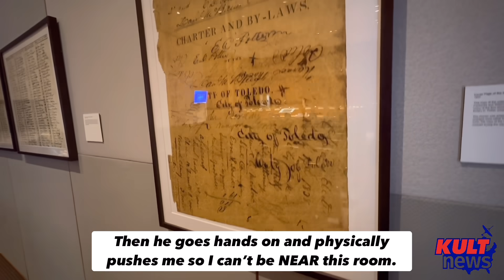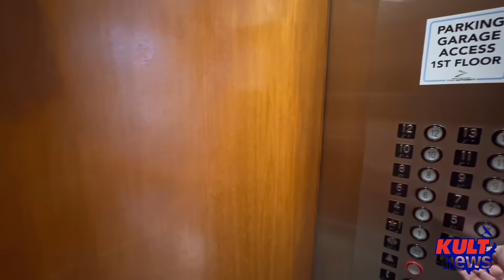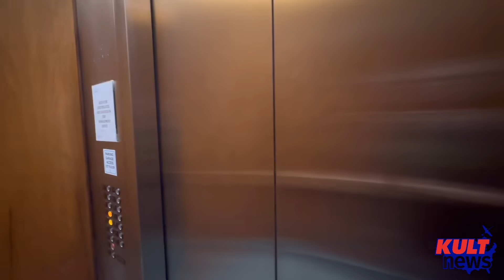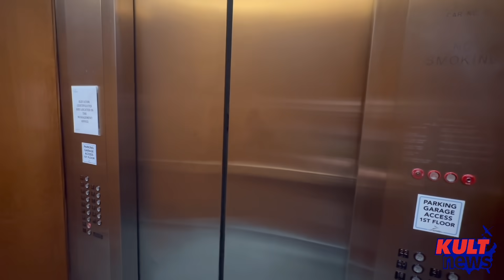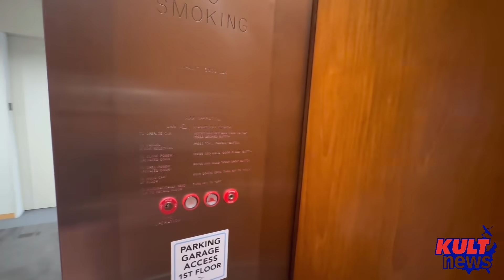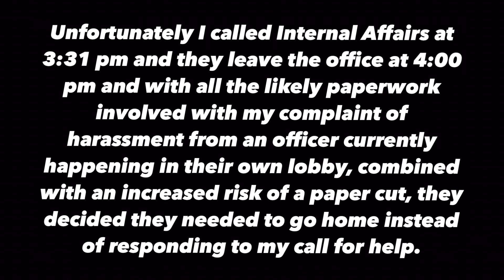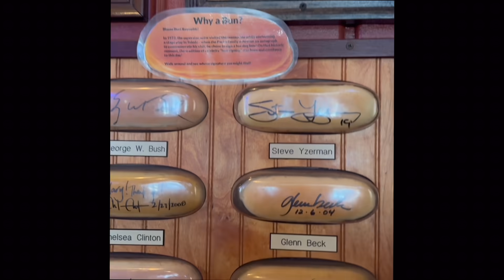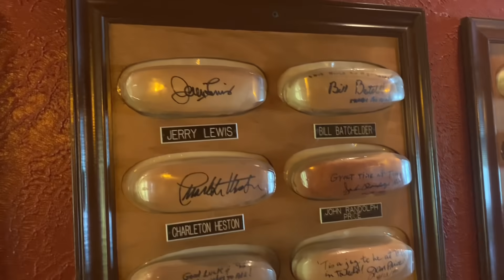VIOLENT COP GOES HANDS ON w/ REPORTER - PART 2/2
KULT News visited Toledo, OH, on Aug. 24, 2023 and found a rogue cop who has a penchant for going hands on with law abiding citizens.

This is PART 2 of a two part audit. Here’s a link to PART 1:

The facilities manager of the Michael V. DiSalle Government Center, Shala Logan, seemed to have no clue which parts of the building were off-limits to visitors as her list of forbidden areas continued to grow as the day wore on. We quickly shook our lap dog Shala by simply taking a few flights of stairs, something Ms. Logan was adverse to doing.

Officer Byron Daniels is, in our opinion, a violent officer who doesn’t hesitate to go hands on and abuse his authority. Don’t take our word on it, Google “Officer Byron Daniels Toledo Police” and check him out yourself.

His lackey junior officer, Officer White, seemed like the type that would follow his beloved (and violent) senior officer off a cliff if he walked off one. We hope Officer White remembers that Derek Chauvin didn’t go to prison alone and behaves differently the next time he’s with a violent cop.

This episode has one teensy preview (aka spoiler alert.) Skip to the :58 second mark to skil that sneak peek.

Often using police body camera footage, 911 call recordings, and covert camera angles, and a few laughs thrown in, KULT News is a First Amendment audit channel you won’t soon forget. Enjoy the deer-in-the-headlights looks as incompetent cops see a mild-mannered citizen just out taking photos turn into a news reporter well versed on his Constitutional rights right before their eyes.

🇺🇸 Tell ‘em KULT News sent ya!🇺🇸
Mayor Wade Kapszukiewicz
One Government Center
640 Jackson Street
Toledo, OH. 43604

Officer Byron Daniels
One Government Center, STE 1970
Toledo, OH. 43604

Shala Logan - Facilities Manager
One Government Center

Chief Michael Troendle, Chief of Police
525 N. ERIE ST. TOLEDO, OH 43604

Lt . Kevan Toney, Internal Affairs
Toledo, OH. 43604

We post things on Instagram that you will never see on YouTube. Check us out: @KULTnewsUSA

We’re also on TikTok: @KULTNews

WANNA BUY US A COUPLE OF BEERS? 🍺🍺